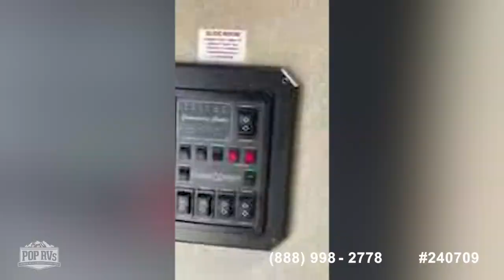[UNAVAILABLE] Used 2019 Reflection 367BHS in Oakland, Tennessee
2017 Sierra 365SAQB in Biloxi, Mississippi - $49,700

2019 Montana High Country 362RD in Pea Ridge, Arkansas - $69,700